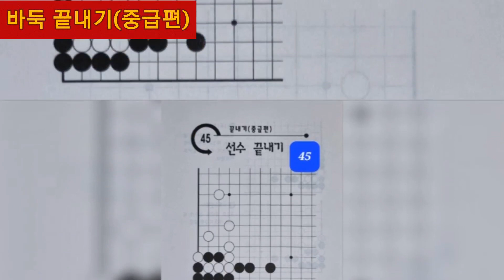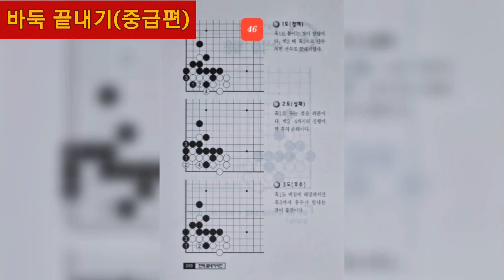삐삐음악다방 ...노사연 - 만남 45.선수 끝내기46.사석을 활용 문제를 함께 풀어볼까유~노사연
삐삐음악다방 노사연 - 만남

바둑끝내기 중급편
45.선수 끝내기
46.사석을 활용